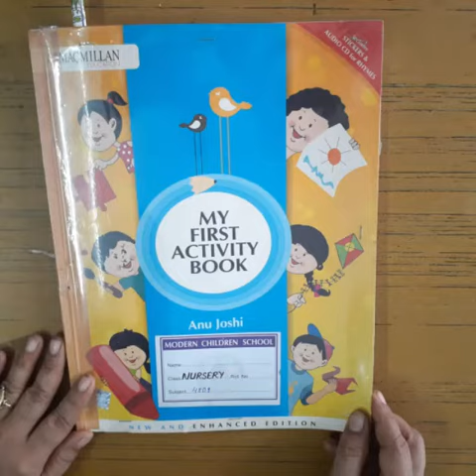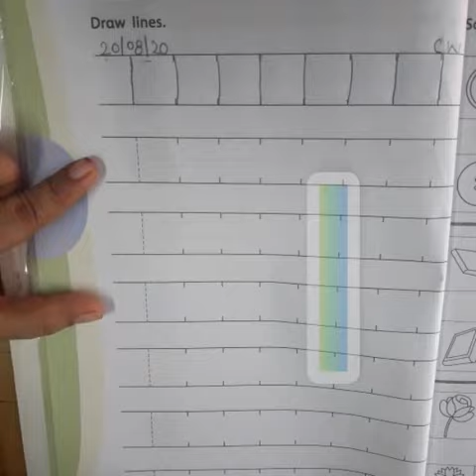standing line ,nursery, my first activity book ,20.08.20